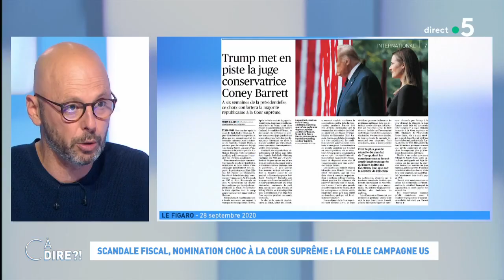Scandale fiscal, nomination choc à la Cour suprême : la folle campagne US cadire 28.09.2020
C'est une nouvelle accélération brutale et vertigineuse de la campagne présidentielle aux États-Unis.
Alors que le premier débat opposant Donald Trump et Joe Biden se tient demain à Cleveland, le New York Times vient de révéler que le milliardaire américain n'avait payé que 750 dollars d'impôts en 2016... Est-ce que ce scandale va fragiliser Donald Trump qui semblait avoir la main après la nomination d'une nouvelle juge de choc à la Cour suprême ?
Quelle est la stratégie de Joe Biden ?
Quels sont les enjeux de la première confrontation entre les deux candidats ?
Thomas Snégaroff, historien spécialiste des États-Unis, auteur de son premier roman, "Putzi", sera sur notre plateau pour répondre à toutes nos questions.

Format : 10 minutes
Présentation : Mélanie Taravant
Réalisation : Pascal Hendrick, Jean-François Verzele et Jacques Wehrlin
Production : France Télévisions/Maximal Productions